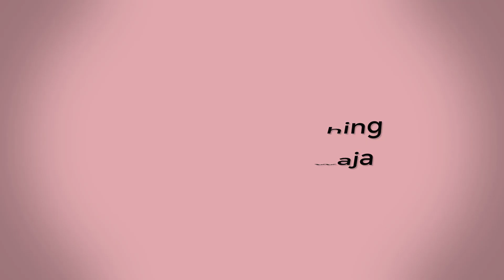How to Withdraw Estimated Revenue in Snack Video App | How to earn money on snack video app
Dear Friends

 LIKE VIDEOS
 SHARE VIDEOS

Thanks & Regards
Ismail Khawaja